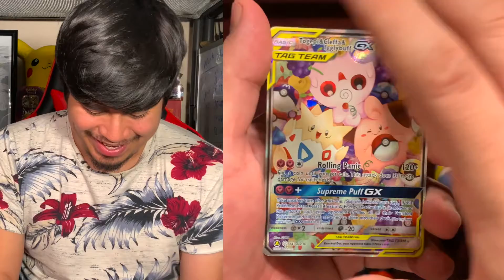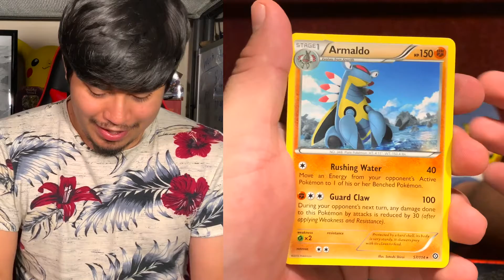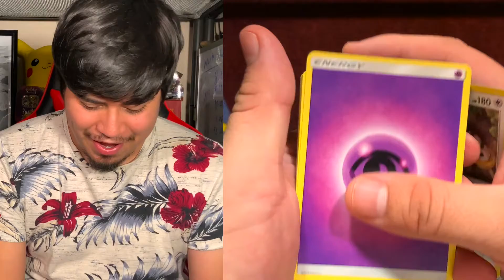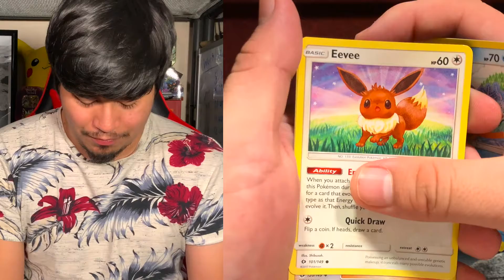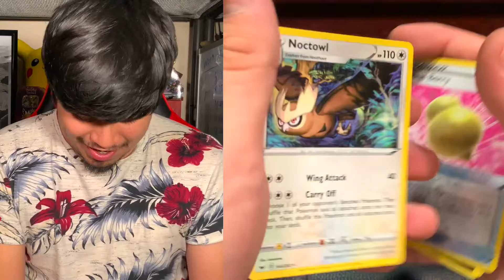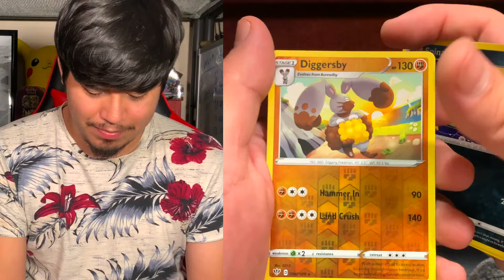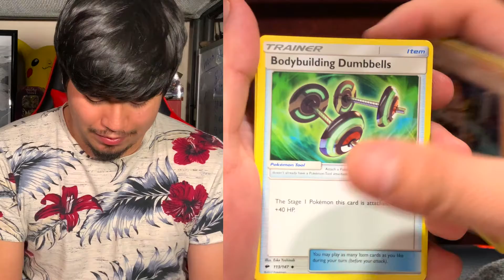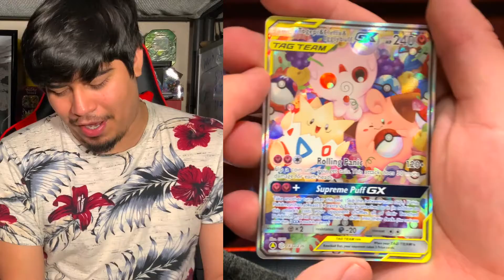The Three Amigos Appeared! (again) | Small But Mighty Premium Collection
Hey trainers!

In this episode, I open up this box that I've had for months!

Want to open packs with me on the channel? Fill out this survey